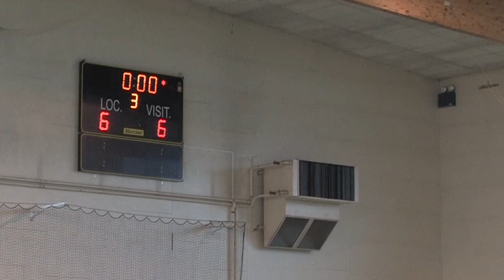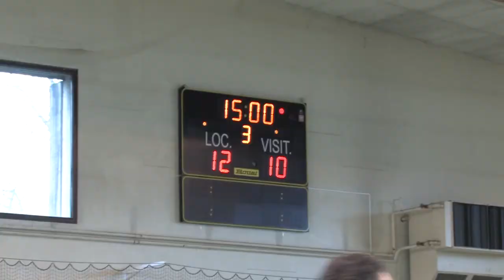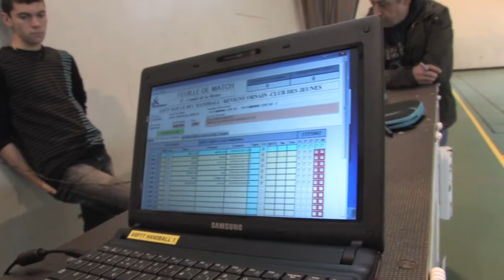Revigny - Florent - Match Handball Feminines - de 14 : Bar le Duc / Revigny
Blog des Mini-Reporters du Centre Social et Culturel du Pays de Revigny.